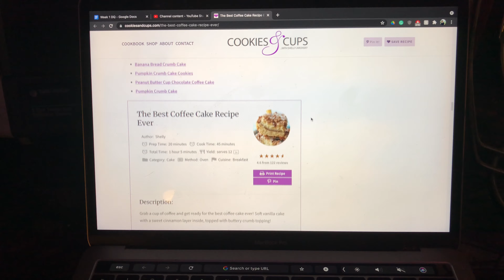making coffee cake for the 1st time!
Hey guys! This is a little throwback to when I first started YouTube and I only posted baking videos, insisting I wasn't a baking channel.. LOL, so today I tried baking coffee cake for the first time! Here's the link to the recipe if you are interested ...
Robbie and Apollo obviously helped and we hungout outside on the balcony with the rainy weather!